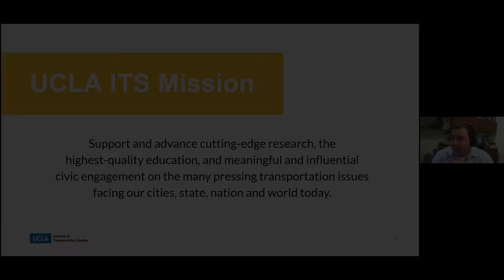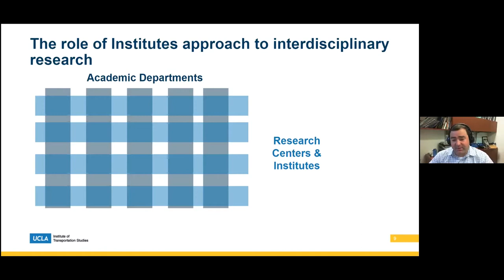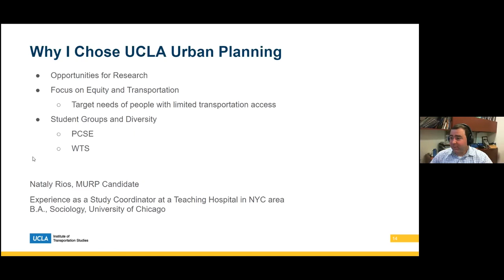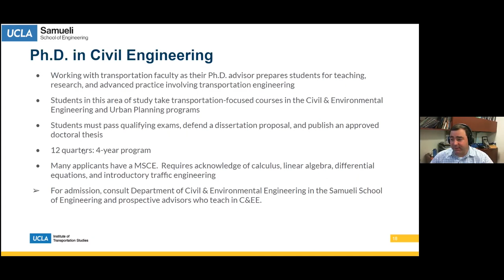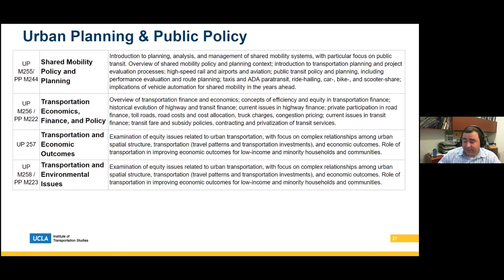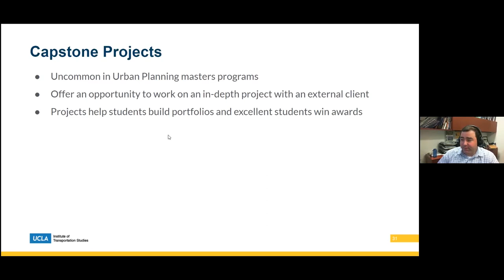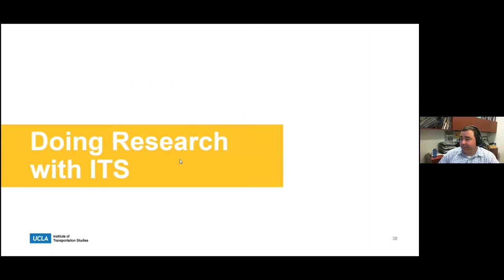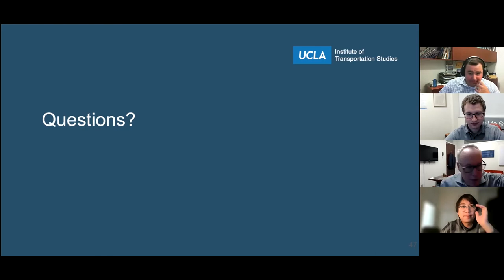Study Transportation at UCLA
Watch this info session webinar on how UCLA ITS can support students studying transportation at UCLA.